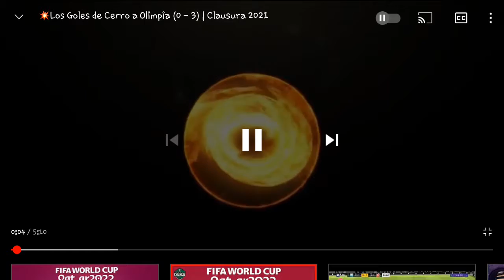Cerro porteño vs Olimpia (0-3) Torneo Apertura 2021 el superclasico es del Ciclon